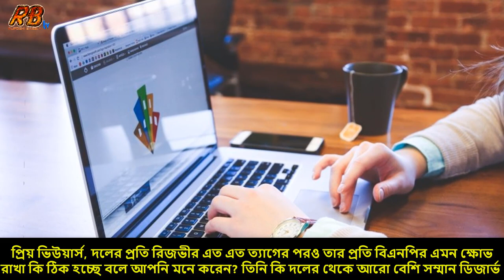এই মাত্র পাওয়া! রিজভীকে বের করে দিলেন কার্যালয় থেকে! নেতাদের ওপর ক্ষেপেছেন খালেদা জিয়া! ছাটাই শুরু